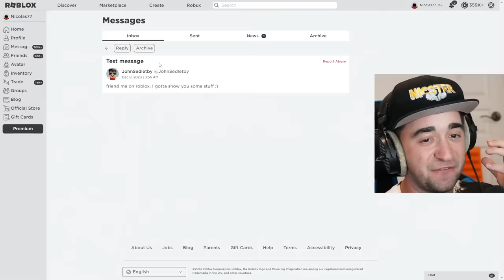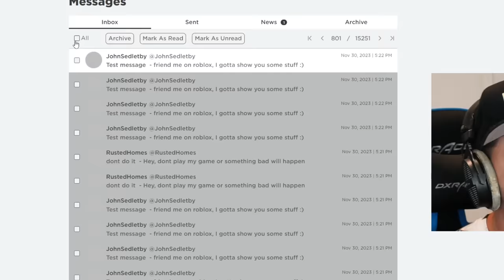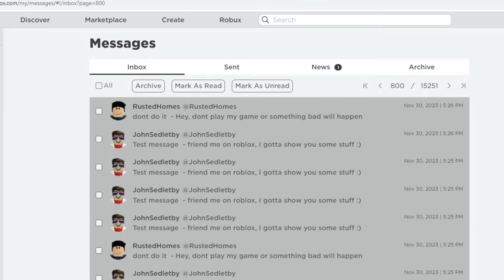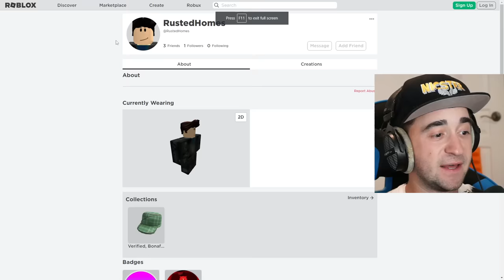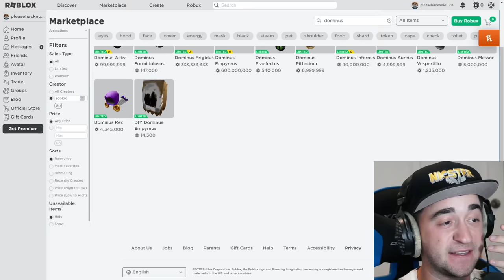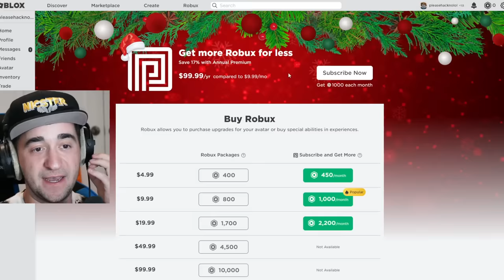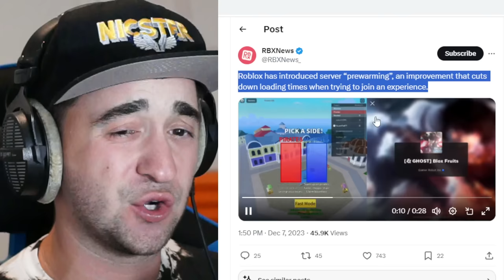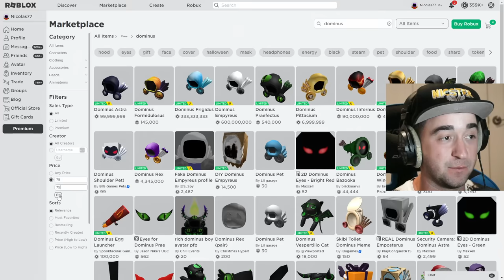A Gift From Roblox!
Christmas Gift From Roblox!